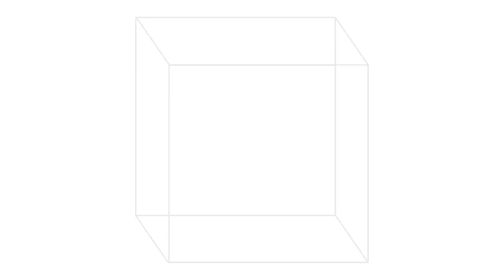Kaitian Laser Level Tripod Self Leveling Profissional 3D 12Lines 360 Vertical & Horizontal Laser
Kaitian Laser Level Tripod Self-Leveling Profissional 3D 12Lines 360 Vertical&Horizontal Super Powerful Red Line Laser Receiver

BUY Or CART NOW ↓↓↓
1. Huepar 3D Cross Line Self-leveling Laser Level
2. HILDA 16 Lines 4D Self-leveling Laser Level
3. FIRECORE 3D 12Lines Green Laser Level
4. DEKO 12 Lines 3D Green Laser Level
5. Kaitian 3D Laser Level Self Leveling
6. Fukuda Professional 16 Line 4D Laser
7. HILDA Laser Level 12 Lines 3D Level
8. GROSAM 16 Lines 4D Green Laser Level
9. PRACMANU 12 Lines 3D Green Laser Level
10. 12 lines 3D Green Red Laser Level

📌 Power Tools
📌 Hand Tools
📌 Tool Sets
📌 Tool Parts
📌 Garden Tools
📌 Abrasive Tools
📌 Riveter Guns
📌 Tool Organizers
📌 Welding Equipment
📌 Construction Tools
📌 Lifting Tools & Accessories
📌 Machine Tools & Accessories
📌 Welding & Soldering Supplies
📌 Woodworking Machinery & Parts
📌 Hand & Power Tool Accessories
📌 Measurement & Analysis Instruments

LOVE ME